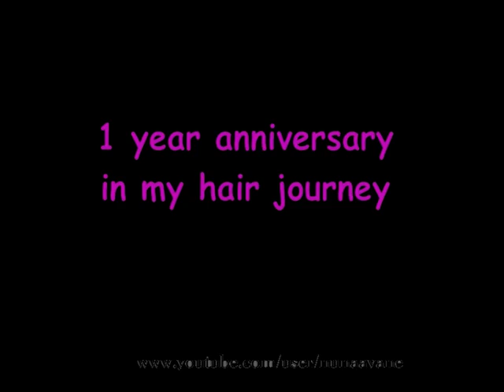Healthy hair journey : 1 year of progresses (slide show - by request)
This is by popular demand, loool
Just some pictures of the 1 year & more that I have been spending on this HJ